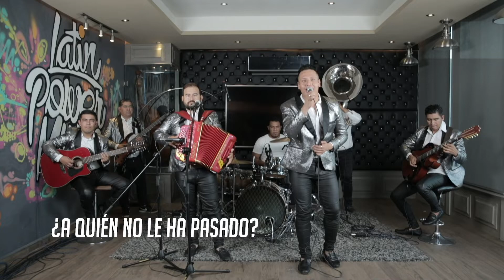Escolta Personal - A Quién No Le Ha Pasado (En Vivo)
Titulo: A Quién No Le Ha Pasado (En Vivo)
Interprete: Escolta Personal
Ano: 2020
Sello: Latin Power Music USA